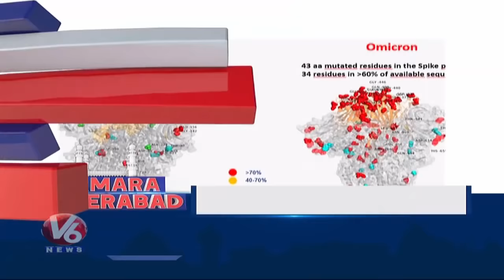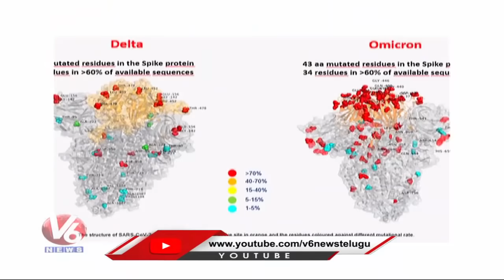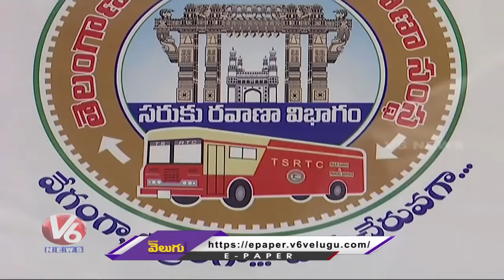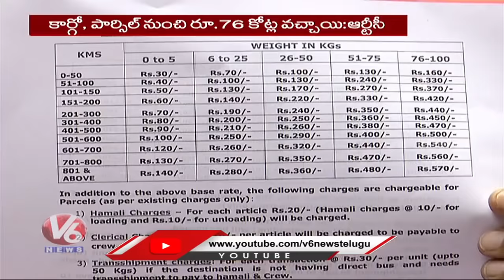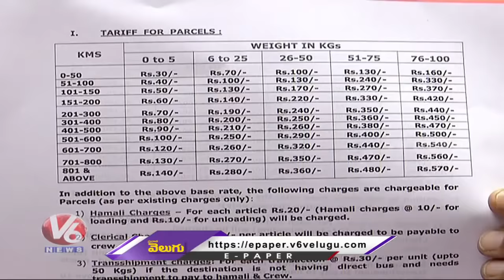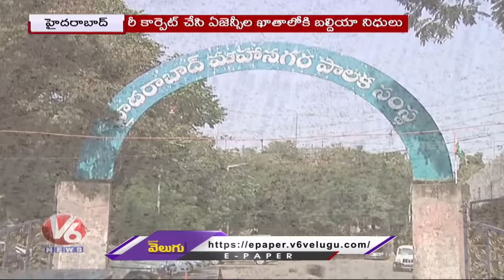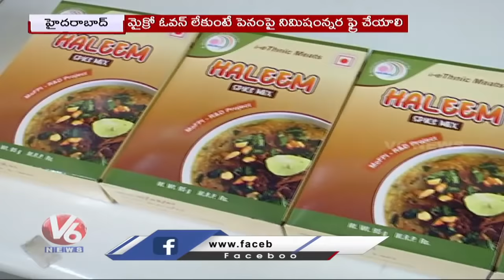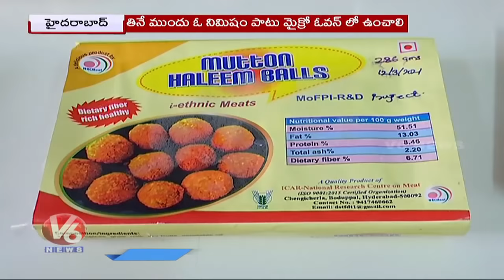TS Govt Lifts Restrictions On Liquor Sales | Challans For Over Speed | V6 Hamara Hyderabad